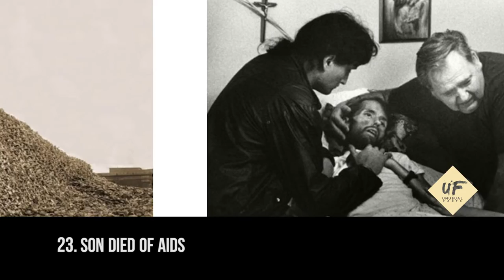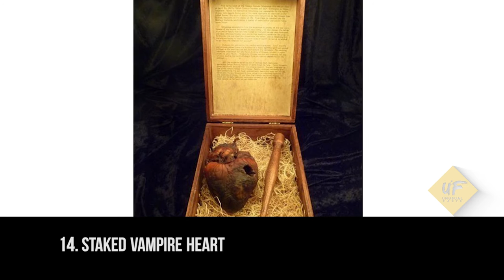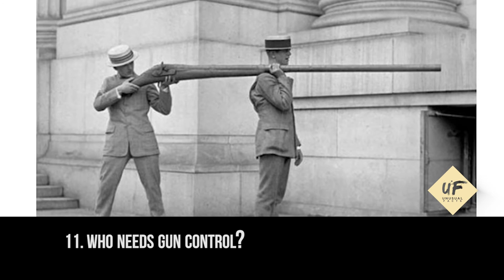24 Rare Historical Photos You've Probably Never Seen.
History (from Greek ἱστορία, historia, meaning "inquiry, knowledge acquired by investigation" is the study of the past as it is described in written documents.Events occurring before written record are considered prehistory. It is an umbrella term that relates to past events as well as the memory, discovery, collection, organization, presentation, and interpretation of information about these events. Scholars who write about history are called historians.

History can also refer to the academic discipline which uses a narrative to examine and analyse a sequence of past events, and objectively determine the patterns of cause and effect that determine them. Historians sometimes debate the nature of history and its usefulness by discussing the study of the discipline as an end in itself and as a way of providing "perspective" on the problems of the present.

Stories common to a particular culture, but not supported by external sources (such as the tales surrounding King Arthur), are usually classified as cultural heritage or legends, because they do not show the "disinterested investigation" required of the discipline of history.Herodotus, a 5th-century BC Greek historian is considered within the Western tradition to be the "father of history", and, along with his contemporary Thucydides, helped form the foundations for the modern study of human history. Their works continue to be read today, and the gap between the culture-focused Herodotus and the military-focused Thucydides remains a point of contention or approach in modern historical writing. In Asia, a state chronicle, the Spring and Autumn Annals was known to be compiled from as early as 722 BC although only 2nd-century BC texts survived.

Ancient influences have helped spawn variant interpretations of the nature of history which have evolved over the centuries and continue to change today. The modern study of history is wide-ranging, and includes the study of specific regions and the study of certain topical or thematic elements of historical investigation. Often history is taught as part of primary and secondary education, and the academic study of history is a major discipline in university studies.
24 Rare Historical Photos You've Probably Never Seen.

Even if you think you know everything there is to know about history, you’ve probably never seen these photos – you likely won’t find them in any textbooks.

These extremely rare photographs show us a completely different side of history and famous historical events. Wait until you see
A priest says prayers over the victims of the Titanic (1912)
Moving a 7600 ton apartment block in Alba Iulia, Romania, 1987.
A black police officer protects a member of the KKK from protesters in 1983
Russian Prime Minister Dmitry Medvedev when he was a young man in 1986.
A stripper on the floor of the Toronto Stock Exchange in 1970.
Steven Spielberg visualising a scene from the first Indiana Jones movie in 1980.